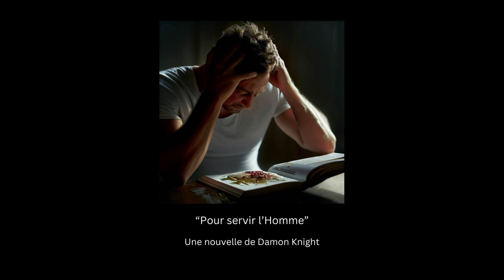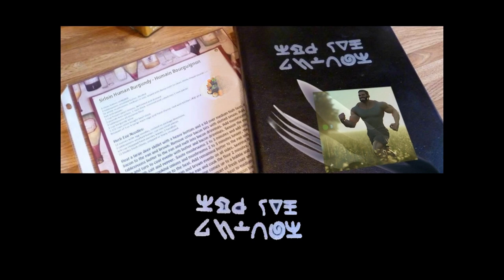"Pour servir l'Homme" Une nouvelle de science-fiction de Damon Knight - Livre audio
Un classique pour se faire plaisir...
L'idée est simple et merveilleusement bien écrite : nous ne sommes plus au sommet de la chaîne alimentaire et des aliens nous élèvent en plein air.  Entre les lignes et avec humour, une belle leçon de manipulation: "il n’existe rien qui ressemble à l’altruisme complètement désintéressé"

A noter que ma lecture a été réalisée à partir du texte traduit en 1980 par Pierre Versins. A mon humble avis, "Pour servir l'homme" est plus proche du titre original voulu par Damon Knight, "To serve man"

Texte : "Pour servir l'Homme" de Damon Knight (1950)
Lecture, interprétation et réalisation sonore: Eric Hansen
Capsule musicale : "Kanama" de Eric Hansen

❤️ Je suis un amateur passionné et je partage ma passion avec vous.
Grâce à votre soutien, je pourrai améliorer mes enregistrements et publier d'autres livres audio.
Si vous avez apprécié mon travail et que vous désirez me soutenir, rendez-vous sur cette
ou

Format d'attribution : "Pour servir l'Homme" Une narration de Eric Hansen - publiée sous CC-BY 4.0.
Le crédit ci-dessus doit apparaître dans la description de votre vidéo.

Merci : )